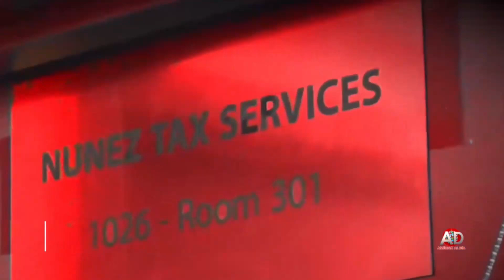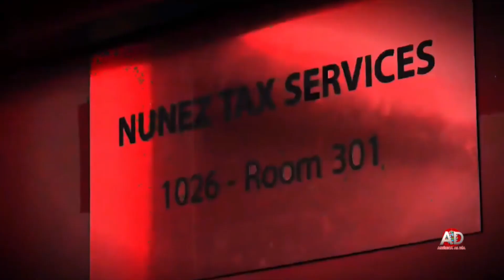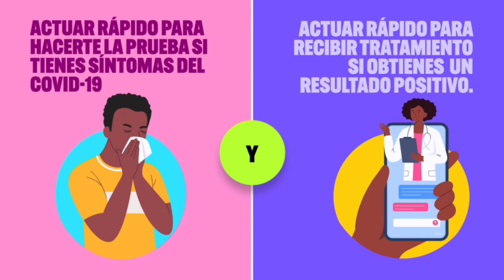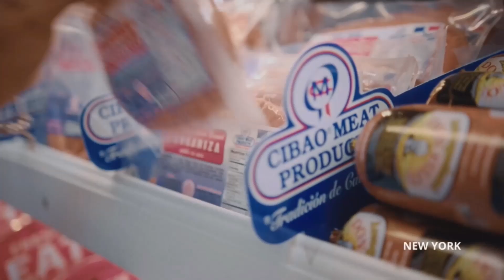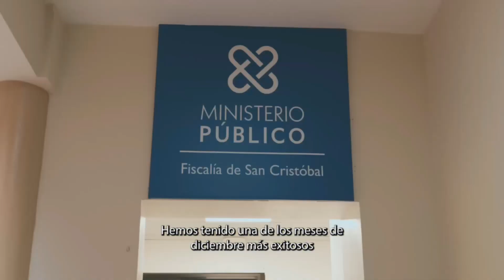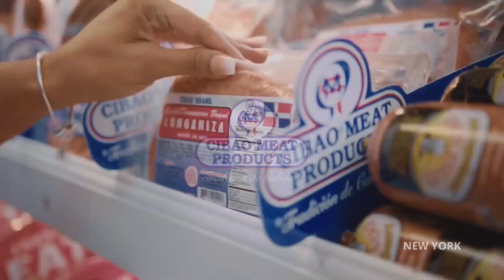USA.DOMINICANOS EN EL EXTERIOR, NECESITAN DE SUS POLITICOS, Y OFICIALES ELECTOS CUMPLAN.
AMERICA AL DIA, ENE. 2025
Olivares, logró unir la base y  poner de acuerdo a los perremeístas  del área tri estatal y otros estados.
"Destacan en NY, la solidaridad y profesionalidad, Hector Nuñez.